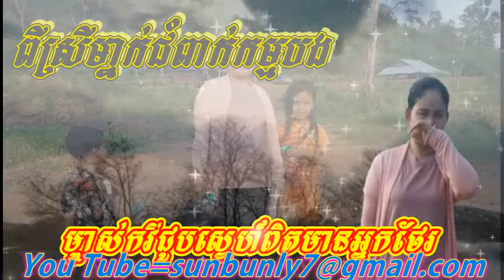ពីរស្រីម្នាក់ជំពាក់កម្មបង Pi srey maneak chom peak kam bong